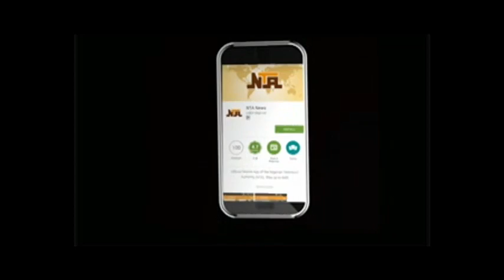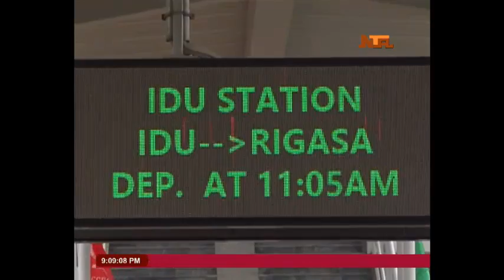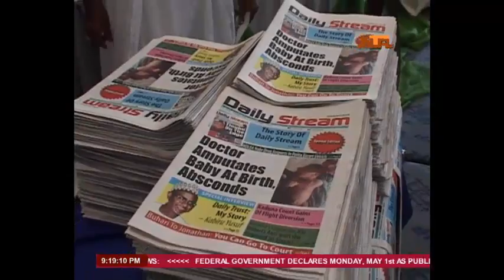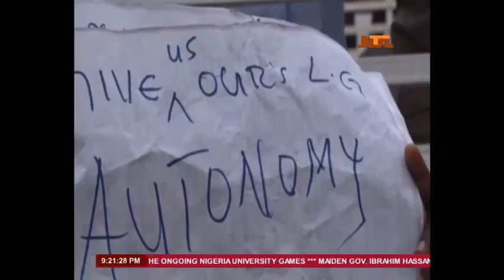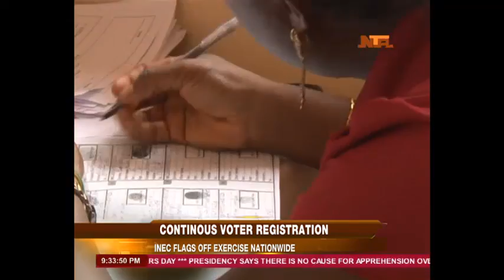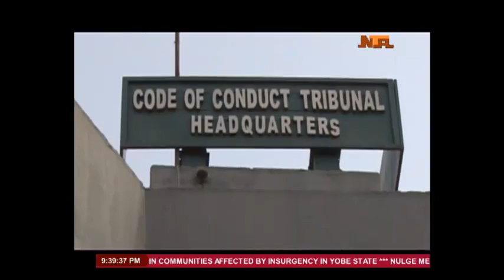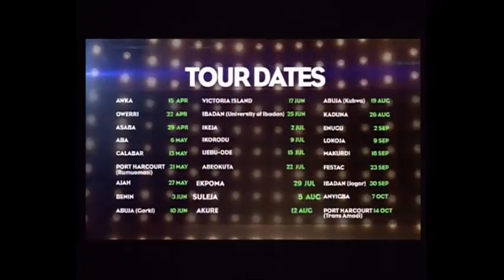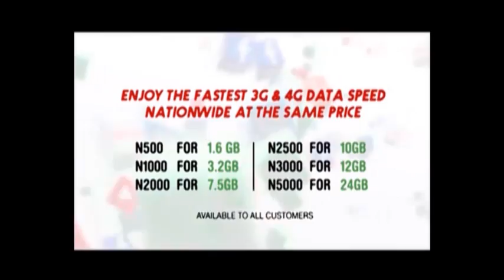Network News 27/4/2017